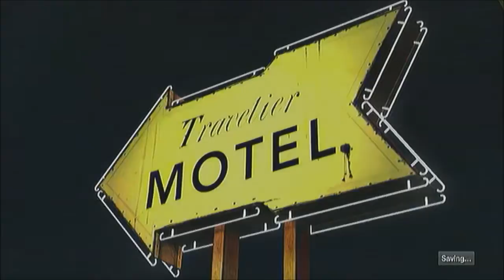The Walking Dead Walkthrough Episode 1 Part 6